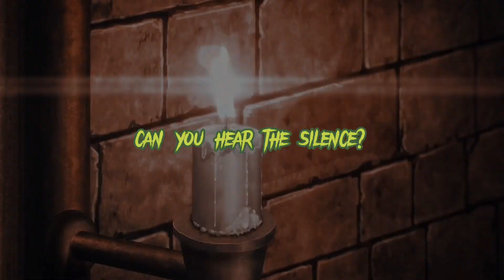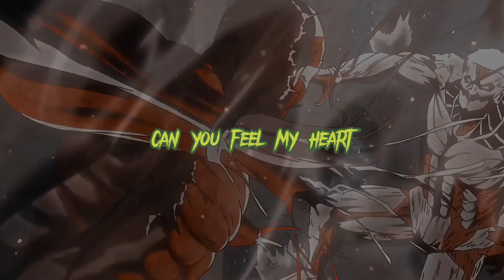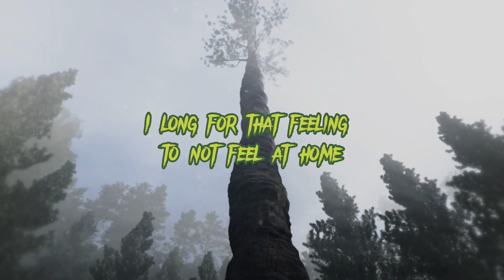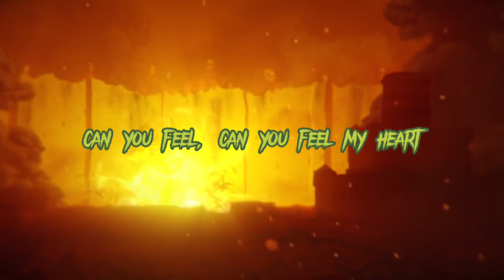Bring Me The Horizon – Can You Feel My Heart Lyrics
(LYRICS)

[Verse]
Can you help the hopeless? Well, I'm begging on my knees
Can you save my bastard soul, will you wait for me?
I'm sorry, brothers, so sorry, lover
Forgive me, father, I love you, mother

[Chorus]
Can you hear the silence? Can you see the dark?
Can you fix the broken? Can you feel my heart?